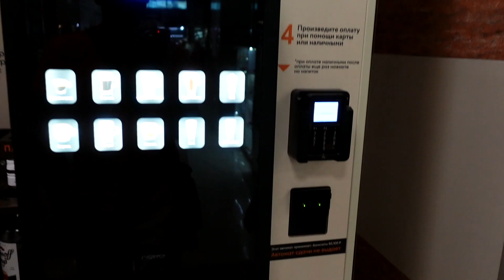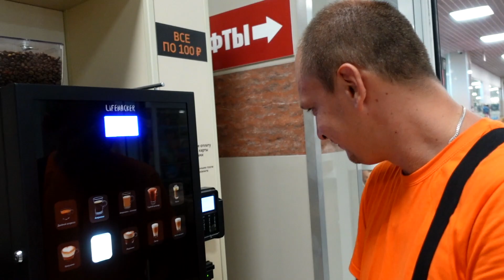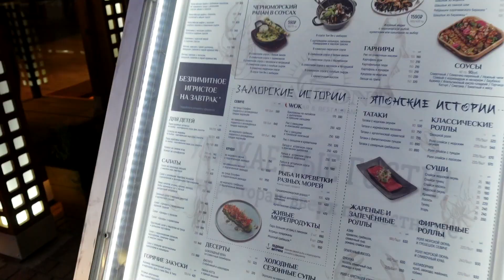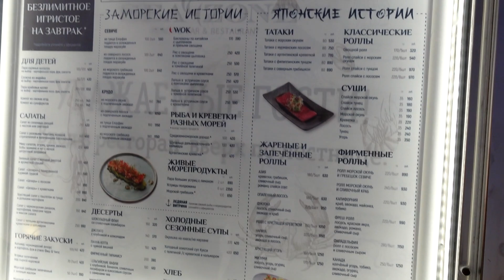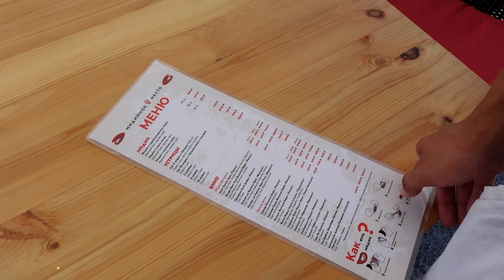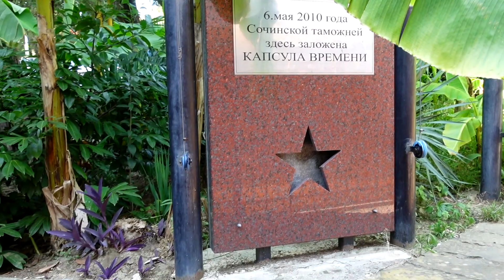СОЧИ 🏝 ПЛЯЖ | ПРОГУЛКА